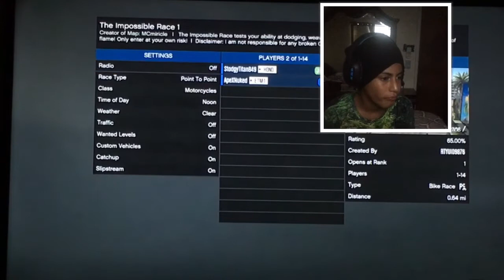GTA V FUNNY MOMENTS PART 3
Comedy Pranks Michael

👇🏻Squad👇🏻

Please ignore all the hate comments. Thx

Goal:10 likes?❤️